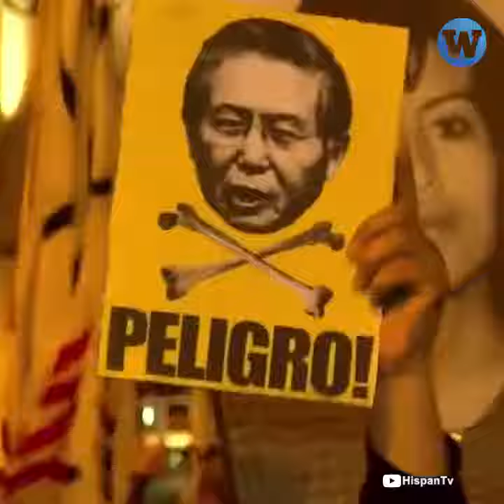¿Alberto Fujimori estaba al tanto de la masacre de Pativilca?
La masacre de Pativilca podría regresar a Alberto Fujimori a la cárcel. Según el testimonio de un ex integrante del grupo Colina, equipo paramilitar creado por el ex presidente, las actividades que ejecutaban era de conocimiento de A. Fujimori.